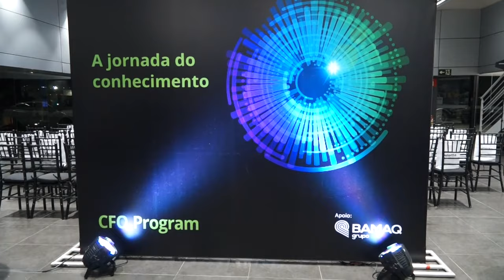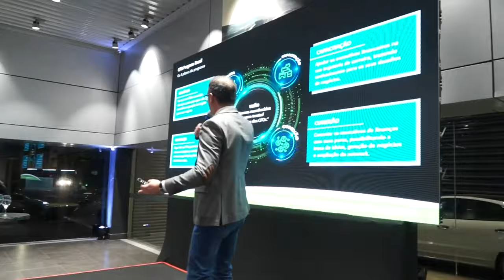IBEF-MG - Deloitte Jornada de Capacitação do CFO do Futuro - Paulo Navarro